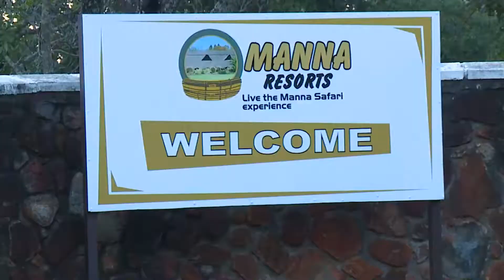Manna Resorts Easter Promotional Video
Looking for a serene and luxurious personal and family hideaway to spend your Easter at?

Come to Manna Resorts for that secluded, remote getaway in the heart of Harare with complimentary game viewing and nature walks, well manicured and landscaped gardens for family outdoor activities like braai and picnics...